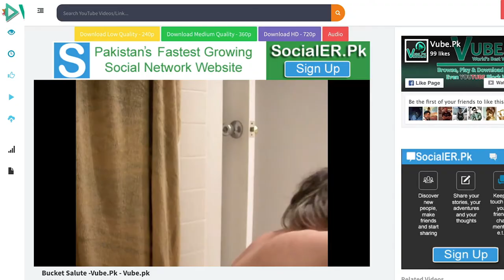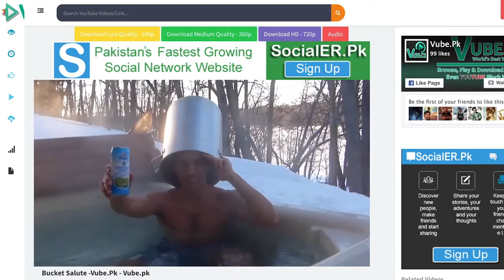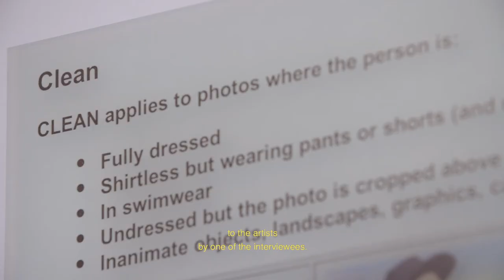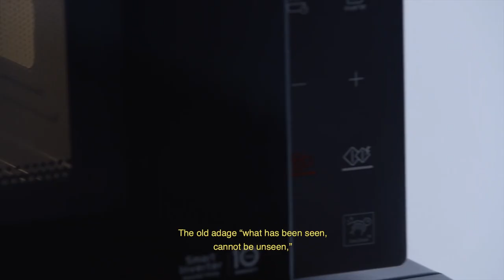Eva & Franco Mattes: What Has Been Seen | Exhibition | PHI Foundation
Eva & Franco Mattes: What Has Been Seen
November 8, 2019 – March 15, 2020

Eva & Franco Mattes (b. 1976, Italy) live and work in New York. Their work has been shown at the Whitney Museum of American Art, New York; the Museum of Contemporary Art, Chicago; the Mori Art Museum, Tokyo; the 20th Biennale of Sydney; the Royal Museums of Fine Arts of Belgium, Brussels; Performa, New York; MoMA PS1, New York; the New Museum, New York; the NTT InterCommunication Center [ICC], Tokyo; Manifesta 4, Frankfurt; and the Venice Biennale. Their work "Ceiling Cat" was recently included in the collection of SFMOMA, San Francisco.

Erandy Vergara curates, investigates, reads, and writes about contemporary and media art. Her main research interests include feminism, global art histories, curatorial studies, and postcolonialism, with a particular interest in remix cultures, the strengths and downfalls of science and technology, virtual reality and artificial intelligence, and the ethics and aesthetics of participation. She earned an MA at Concordia University and a PhD in art history at McGill University. Recent shows include: Speculative Cultures: A Virtual Reality Art Exhibition, curated with Tina Sauerländer (Anna-Maria and Stephen Kellen Gallery, Parsons School of Design, New York, 2019) and Art et intelligence artificielle: Explorations artistiques à Montréal (Printemps numérique, Montréal, 2019).

Translation from English to Spanish: Alejandra Zamudio